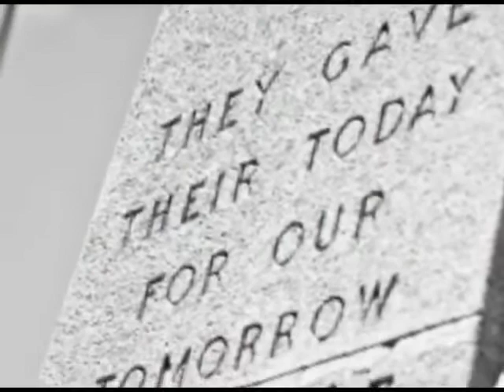World War I Online Course - UniversalClass